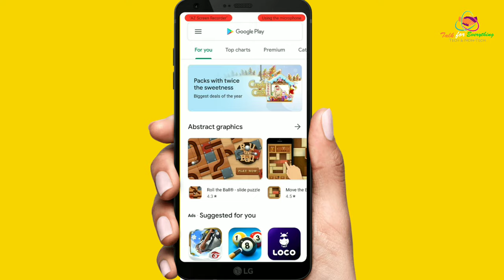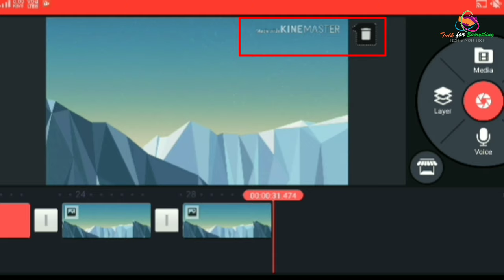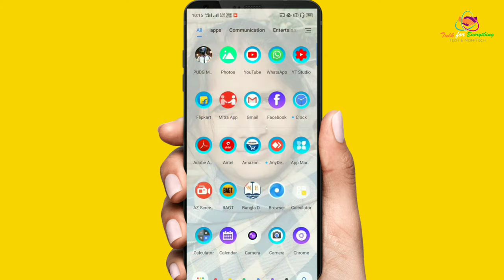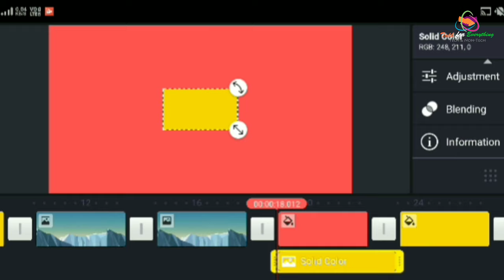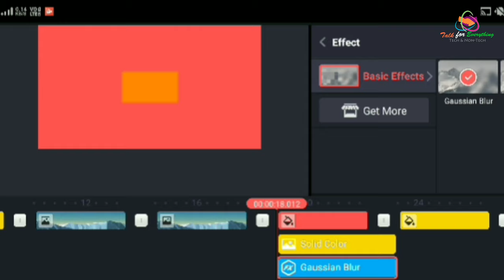Kinemaster mod version features ! No watermark ! No ads এক্ষুনি দেখুন বাংলাতে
এই ভিডিওটিতে আমি দেখিয়েছি মস্ট পপুলার ভিডিও এডিটিং অ্যাপস অ্যান্ড্রয়েড এর জন্য সেটি হল Kinemaster এই apps প্লে স্টোর থেকে ডাউনলোড করতে গেলে সেখানে অনেক টাকা পেয়ে করতে হয়. কিন্তু টাকা পেয়ে না করে kinemaster_#mod_verson ডাউনলোড করে আমরা প্রফেশনাল টাইপে কিভাবে ভিডিও বানাবো সেই ভিডিও সম্পর্কে আমি কিছু বলেছি ! Kinemaster এ আপনি ওয়াটারমার্ক পাবেন না তাছাড়া অ্যাপস আসবে না এবং আপনি এখানে ব্লেন্ডিং ক্রমা কি সবকিছু এভেলেবেল অপশন পেয়ে যাবেন

Kinemaster mod version download link -

Pls watch it till the end of video .

Talk_For_Everything is a youth oriented Bengali & Hindi Review Chanel , where you will get  Videos related to Tech & non-tech , unboxing , opinions , motivational , Education , Interesting facts, vlogs e.t.c and also I will share my best experience about these things .
Our Moto is to provide unbiased & right information so that you make informed decesion.